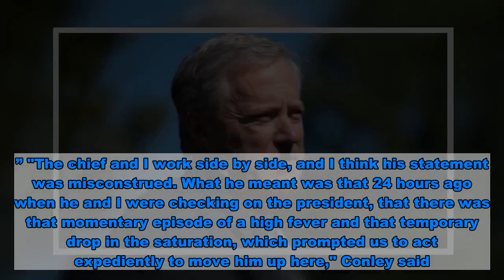Photo of Mark Meadows rubbing his head during update on Trump's health goes viral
A photo of ’s chief of staff  rubbing his head during Sunday’s update on the president’s health went viral.  Reuters photographer Erin Scott captured the moment Meadows with his forehead resting on his hands, as Navy Cmdr. Dr. Sean Conley delivered the update to the media about Trump, who has been at Walter Reed National Military Medical Center after testing positive for COVID-19.  Corrine Perkins, the North America editor for Reuters Pictures, posted the photo on Twitter.   The photo was also tweeted by other Reuters staff and ABC News.      Several others commented on the photo, including Associated Press reporter Jonathan Lemire who said, “This photo tells at least 1,000 words about his weekend.”   Greta Van Susteren, host of “Full Court Press,” noted in a tweet that the chief of staff “probably hasn’t slept since Thursday.”      Meadows came under hot water this weekend after he was identified to be the source who told reporters on Saturday that Trump’s “vitals over the last 24 hours were very concerning, and the next 48 hours will be critical in terms of his care.” Initially, Meadows’s comments were attributed to an official familiar with the president’s condition before an online video revealed that the chief of staff talked to pool reporters after Conley’s Saturday briefing.  The New York Times and CNN reported that President Trump is furious with Meadows after he contradicted Conley’s message during Saturday’s press conference that the president was “doing well” and “in exceptionally good spirits.” Meadows attempted to backtrack from his on-background comments later Saturday by telling Fox News that Trump had “unbelievable courage” and experienced “unbelievable improvement,” while acknowledging that his blood oxygen level had “dropped rapidly.” During Sunday’s press briefing, Conley said Meadows’s comments were “misconstrued.” "The chief and I work side by side, and I think his statement was misconstrued. What he meant was that 24 hours ago when he and I were checking on the president, that there was that momentary episode of a high fever and that temporary drop in the saturation, which prompted us to act expediently to move him up here," Conley said.  Conley also said on Sunday that the president had received supplemental oxygen during his treatment. The doctor said he decided not to say the president was given oxygen on Saturday because he wanted to “reflect the upbeat attitude of the team.” President Trump and first lady  announced early Friday that they tested positive for COVID-19. Early that evening, the president was taken to Walter Reed National Military Medical Center in Bethesda, Md.